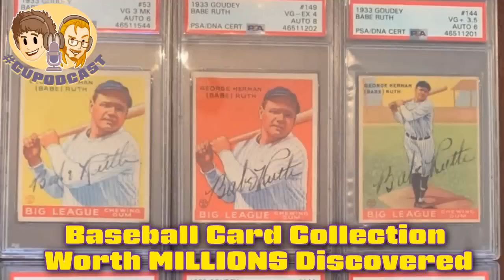Baseball Card Collection Worth MILLIONS Discovered in Attic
A baseball card collection worth millions was discovered in an attic.